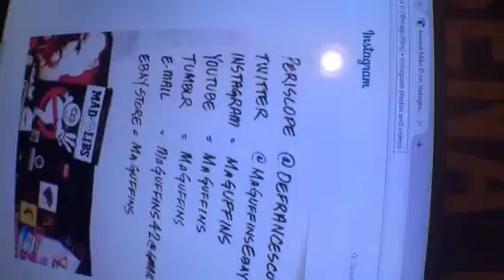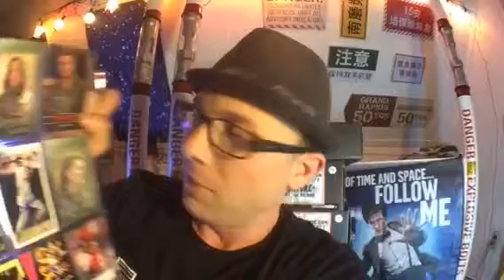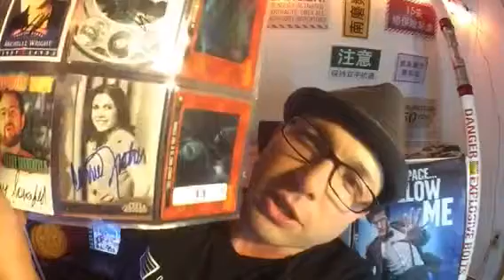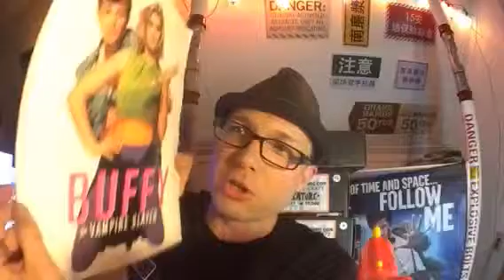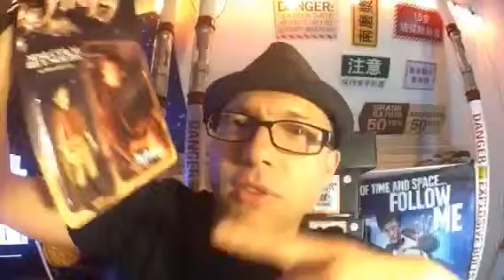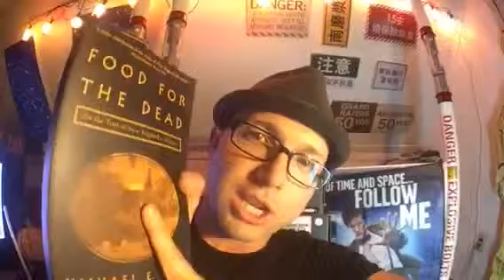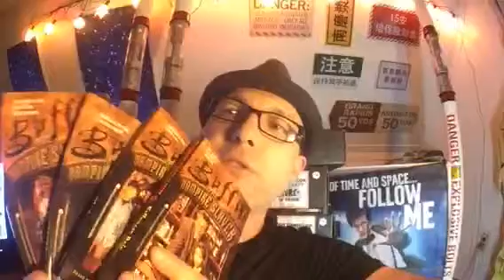More Prizes of Geeky-Goodness @defrancescoco @MaGuffinsEbay lootcrate hasbro firefly buffy f...